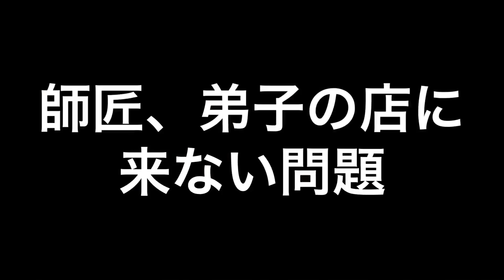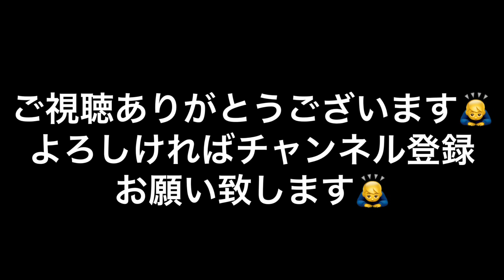富山県高岡市、酒場うろちょろ、その73 ROCK&BAR リピート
クラフトビールのサブスクです！
楽天のお買い物はここから！

また新しいバーが出来ました！
（2018年11月4日アップロード）

住所  富山県高岡市御旅屋町47-8
営業時間　19:00~27:00
定休日　日曜